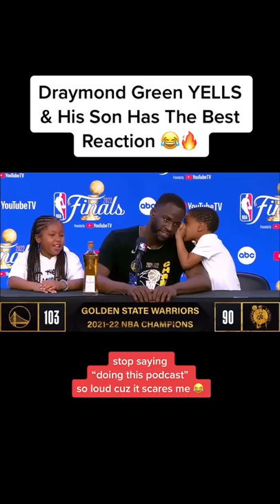Draymond's son's reaction to him yelling at the press conference. 🤣😅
Draymond scared his son while yelling at the NBA Finals press conference. 😂😂

(via mikeybloom/IG)